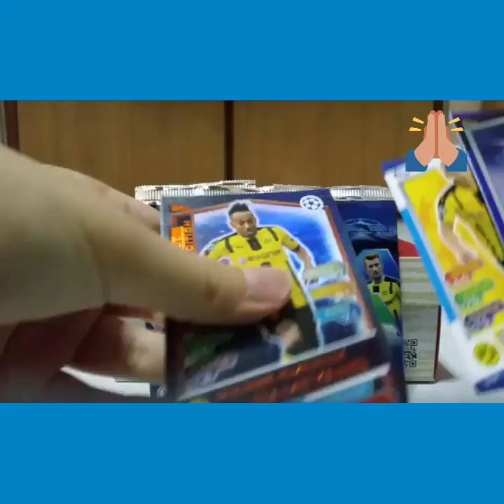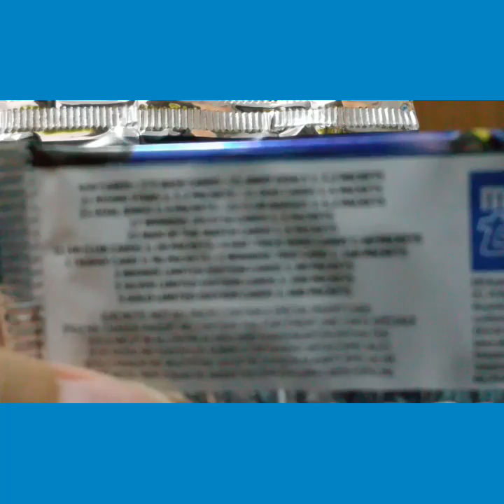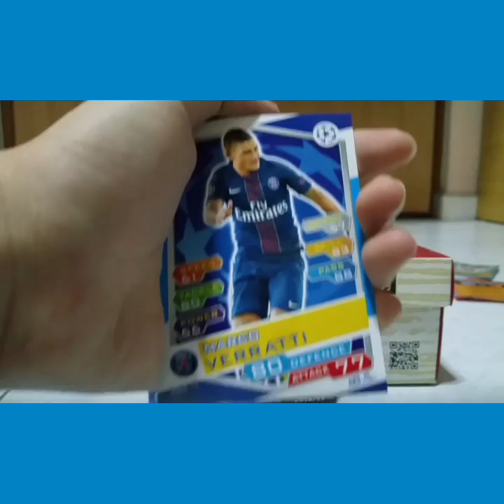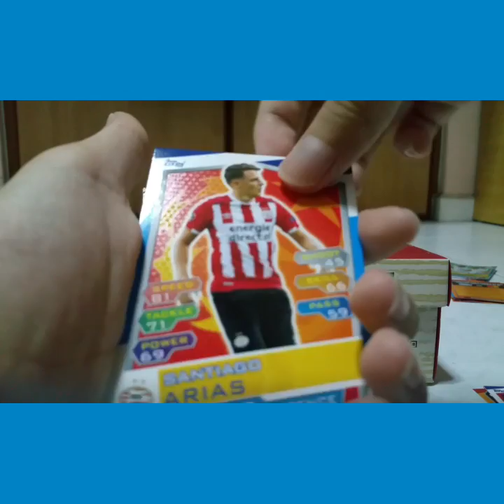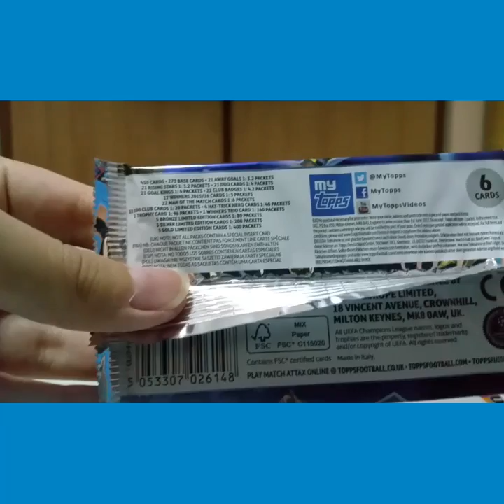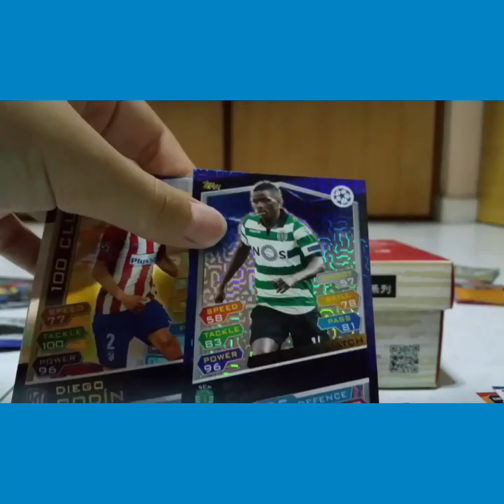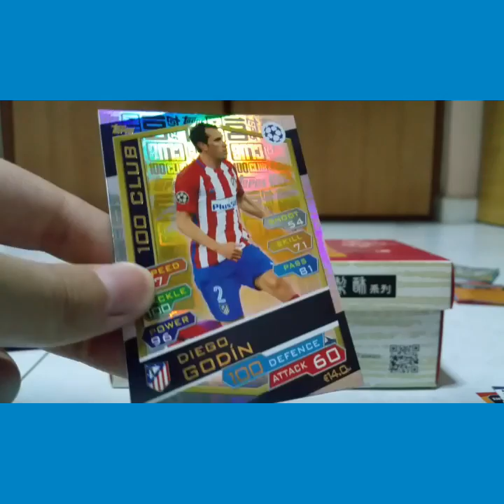ANOTHER ONE?! THE REAL CHAMPIONS#2 MATCH ATTAX OPENING 3 PACKS 16/17 UCL EDIDTION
THIS WEEK WILL BE SPECIAL AS I AM CELEBRATING 3 SUBS SPECIAL WE 2 UPLOADS!